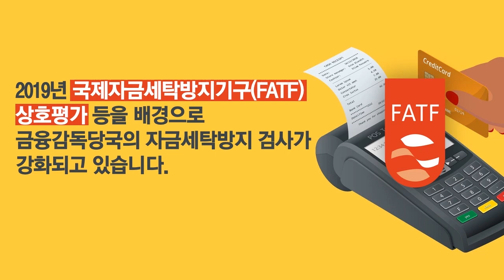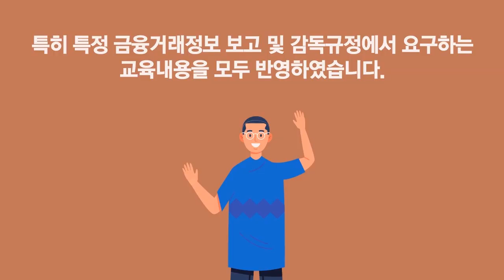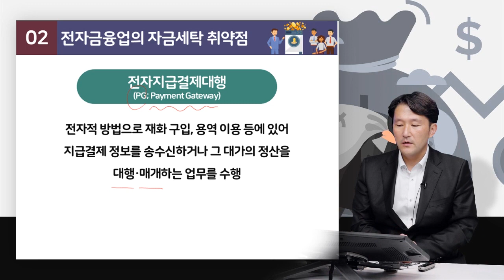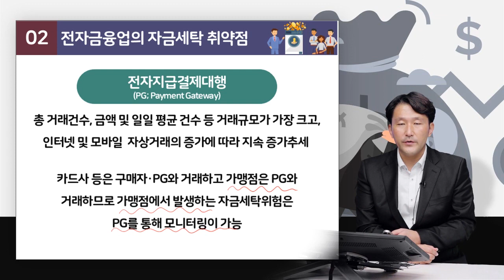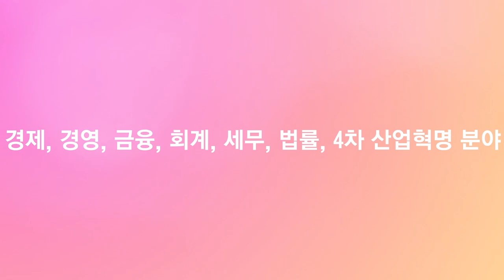스마트 금융인이 알아야 할 자금세탁방지제도 - 전자금융업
동영상 강의 : 이패스코리아

2019년 국제자금세탁방지기구(FATF) 상호평가 등을 배경으로 금융감독당국의
자금세탁방지 검사가 강화되면서 전자금융업종 적발 사례가 증가하고 있습니다.
자금세탁방지제도는 전자금융업 종사자라면 반드시 알아야 할 내용입니다.
특히 특정 금융거래정보 보고 및 감독규정에서 요구하는 교육내용을 모두 반영하였습니다.

이 콘텐츠는 이러닝코리아에서 제작되었습니다.